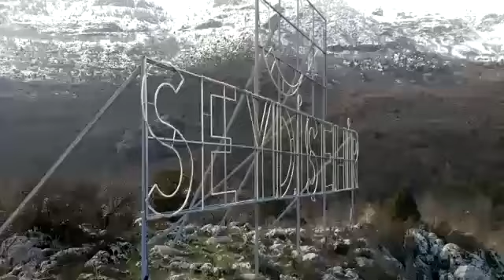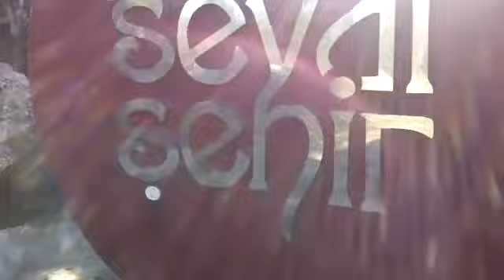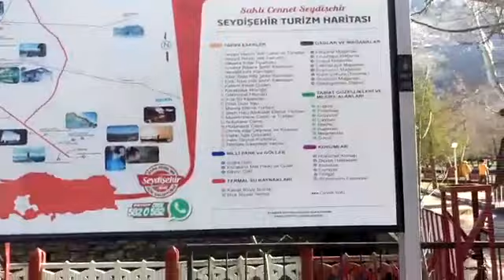Konya Seydişehir de kuğulupark nasil bir yer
Konyanın büyük ilçelerinden birisi, kuğulu park görmeye değer Harika bir yer